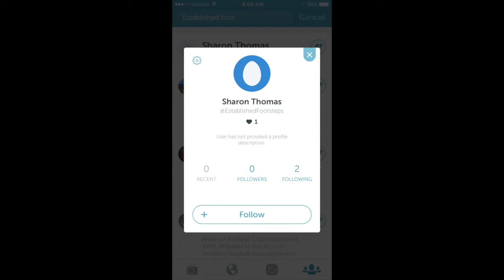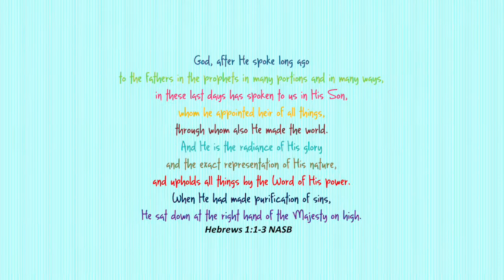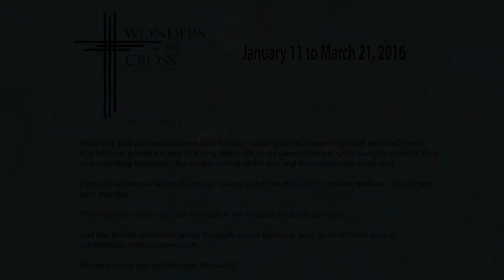EF Wonders Wk 2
Hebrews 2:11-12 ~ I am a part of the family.